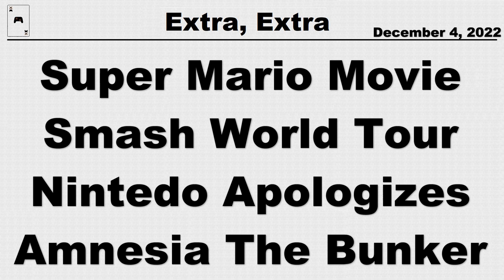Extra Extra #46 - The Nintenshow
Dean, Landen, and Gavin discuss various news and topics from the week leading to 12/4/2022. The stories we're talking about this week are: The Super Mario Movie trailer, Smash World Tour's cancellation, Nintendo issues apology for Scarlet/Violet problems, and the announcement of Amnesia: The Bunker